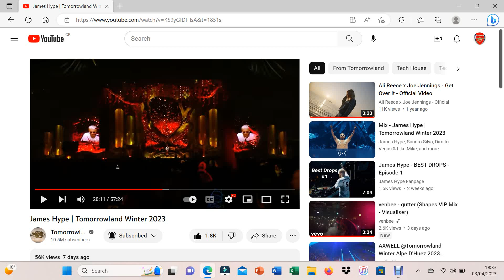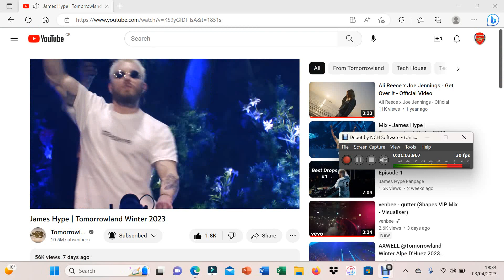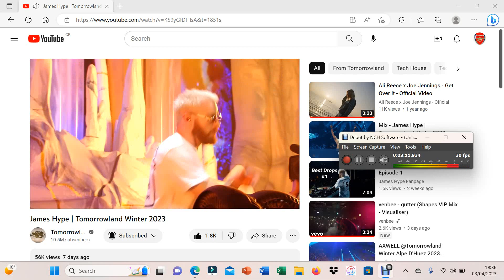James Hype- Drums (Unreleased SONG)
coming soon